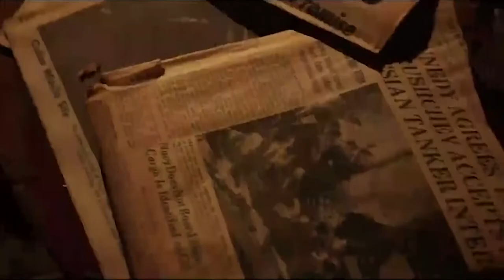Deadly Possessions - MyEntertainment Productions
DEADLY POSSESSIONS:
Zak Bagans, host of Ghost Adventures, is fulfilling a lifelong dream of opening a museum in downtown Las Vegas – full of the haunted and cursed objects he has been collecting through the years. Each episode features the stories behind 3 haunted/iconic items and their owners.

ABOUT MYENTERTAINMENT
MY Entertainment is an independent production company successful in creating digital and linear content. Founded in 2000 by Michael Yudin, MY Entertainment is best known for innovative formats, great storytelling, compelling characters and high production values.

Based in New York, MY Entertainment has been at the forefront of the international format business, co-producing series across the globe, forging strong relationships with independent producers, co-developing original international formats and importing ideas to the US market. The company has established strong working relationships with more than 40 producers in 15 different countries.

One Foot Forward Entertainment is MY Entertainment’s premium content division focused on developing premium content targeted at all major streaming services. Formed in 2020, and headed up by Michael Yudin, One Foot Forward produces non-scripted entertainment programs under the MY Entertainment brand, and has already amassed an impressive list of initial content deals and IP, including partnerships with LeBron James and Maverick Carter’s SpringHill Company (The Wall, The Shop), Michael Sugar’s Sugar23 (Spotlight, Worth) and Mark Wahlberg’s Unrealistic Ideas (HBO’s Wahl Street, McMillions), among many others.

In 2022, MYEntertainment was acquired by Media Content Services, a media group that includes brands like Go To Team, Crew Mama, Assignment Desk, Stark Crew, and Brands & Content Studios.